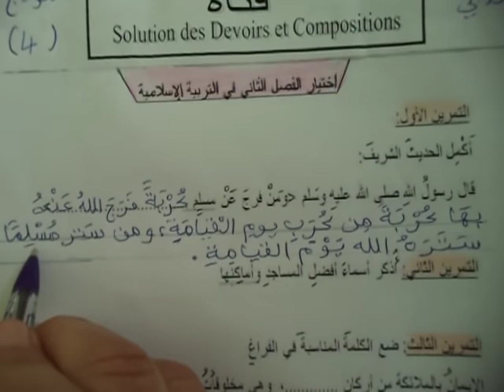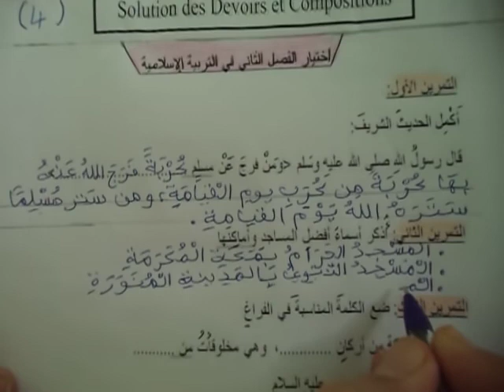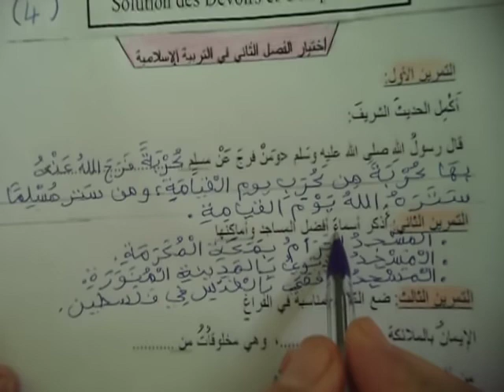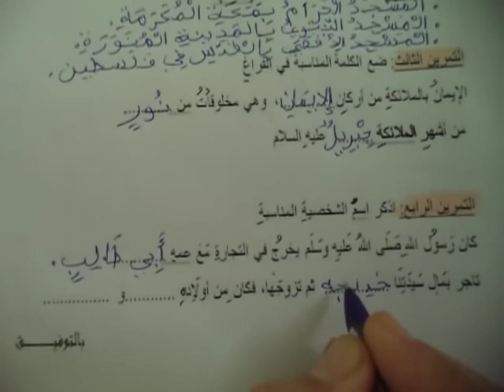اختبار الفصل الثاني في مادة التربية الاسلامية الموضوع 04 لتلاميذ السنة الثالثة ابتدائي الجيل الثاني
التربية الاسلامية